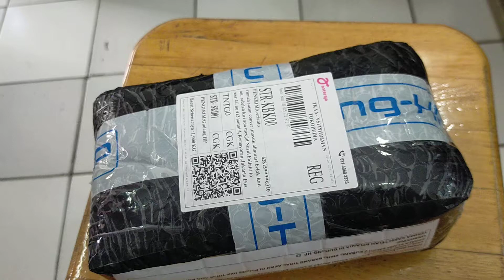Buka paket lagi Infinix Hot 10s 6/128gb harga cuma 2jtan